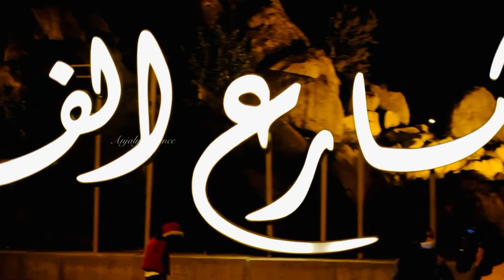Exploring Abha | Shada palace | Abu khayal park | Jorry elite cafe | Art Street | Travel vlog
Shada palace :
This well-known palace was built for a local Saudi governor, and is said to date back to 1927AD. It now houses a variety of fascinating local handicrafts, household items and more. The Shada Palace is also one of the very few traditional buildings left in Abha and is a true reflection of the architecture of Saudi Arabia, making it a must-visit when in the city. But when we visited the place it was closed so we could not enter..

Abu khayal Park and Jorry Elite restaurant :
It is one of the well known parks in Abha known for its breathtaking views and gorgeous greenery, this is an ideal spot for the families to plan a picnic. Also there is a lot of activities for kids to do there.In addition to that , Abu Kheyal Park also offers several well-maintained walking trails for nature lovers..And if you get hungry exploring this garden, you can retreat to the Jorry restaurant inside the park and relish on some mouth-watering Saudi Arabian delicacies..

Art street :
Its a nice place to take a walk and enjoy the flora and fauna there and there are also a couple of cafes around to relax..This street, dotted by trees and lined up with lights, is a visual treat.